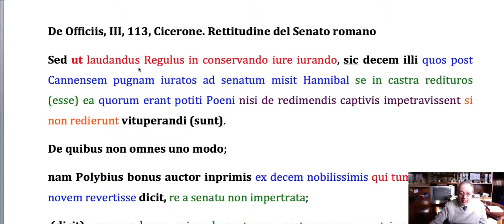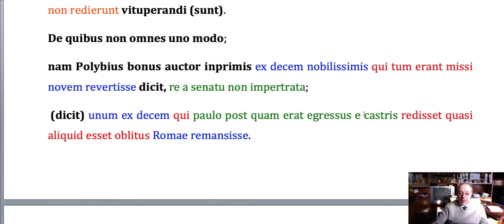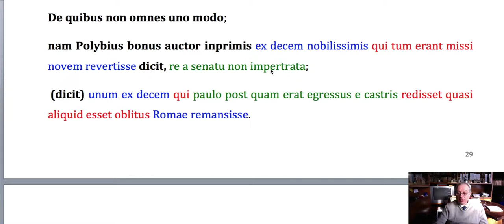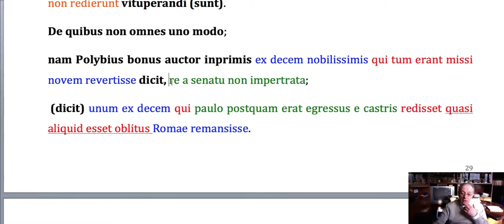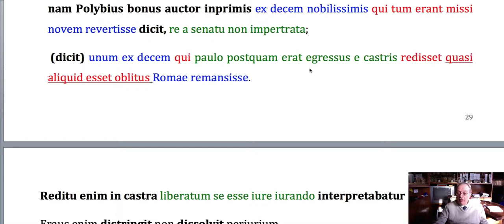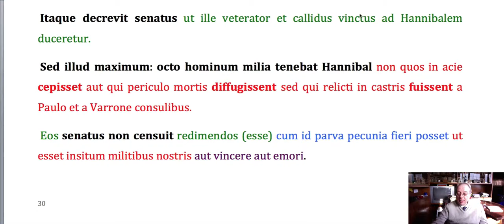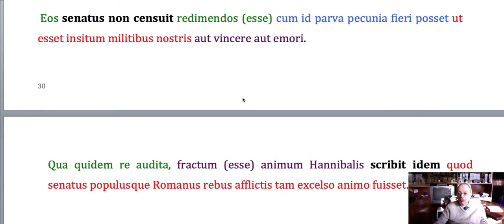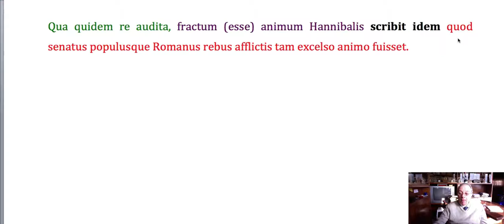De Officiis, III, 113, Cicerone: Rettitudine del Senato romano